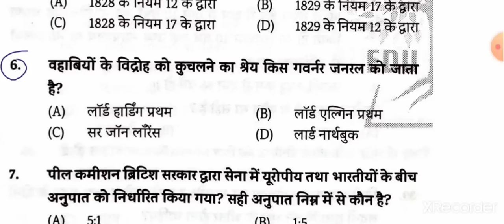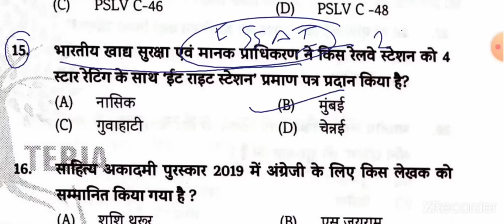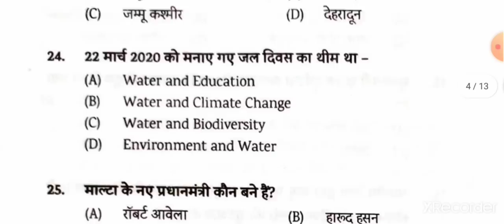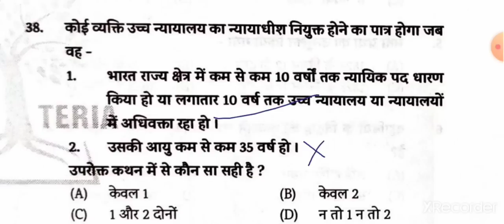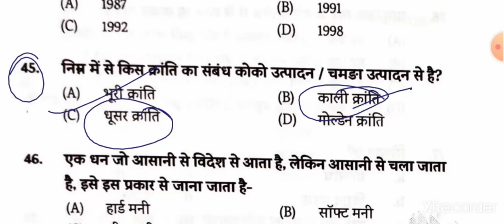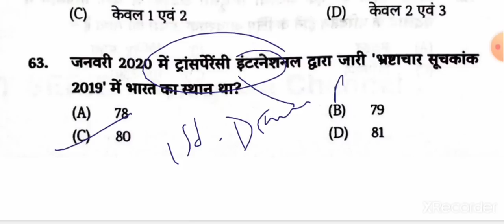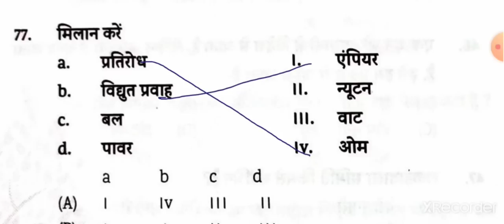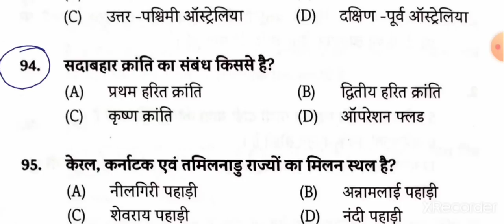Test Series 02|Edu Teria ESI vol 01|Bihar Daroga |BPSSC|Bihar Daroga Pre|Enforcement Daroga |SI/ESI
Test series 02
Bihar Daroga
Bihar SI/ESI
Edu Teria ESI vol 1

This video contains full explanation of Test series 02 Eduteria ESI vol 1 Bihar Daroga and Enforcement SI.